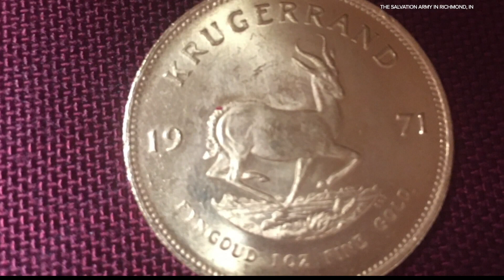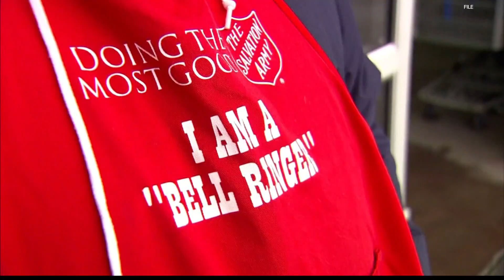Gold coin found found in Salvation Army Red Kettle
A hefty surprise came in a small package for the Salvation Army in Richmond.